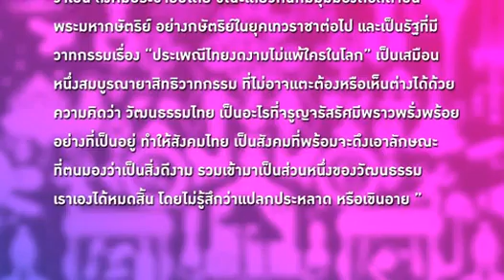คำ ผกา-อาการแพ้นม (2) 01-05-54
คิดเล่นเห็นต่างกับ คำ ผกา : คำ ผกา-อาการแพ้นม (2) Voice TV 24-4-54
ต่อจากสัปดาห์ผ่านมา ได้นำเสนอประเด็นเกี่ยวกับ อาการแพ้นมของสังคมไทย ที่หลายฝ่ายในออกมาวิพากษ์วิจารณ์ถึงความไม่เหมาะสม โดยถูกโยงใยถึงความเสื่อมเสียระดับชาติ (National Disgraced) ซึ่งแนวคิดนี้ เกิดจากชั้นกลางผิวขาวหรือฝรั่งยุคล่าอาณานิคม ในช่วงศตวรรษที่ 19 ที่เห็นว่าการเปลือยกาย, อาการหละหลวมทางเพศ, การไม่ควบคุมอารมณ์ความรู้สึกของตนเอง, การแสดงความปรารถนาออกมาอย่างโจ่งแจ้ง เป็นความไร้อารยะธรรมของคนตะวันออกที่ยังไม่มีความเป็นคนเต็มคนเหมือนคนตะวันตก
ในฐานะผู้สืบสานวัฒนธรรมอันแจ่มจรัสของชาติ ให้ไร้ซึ่งมลทินต่อไปซึ่งก็เป็นเรื่องน่าประหลาดอีกครั้ง หากเราลองสำรวจดู โดยใช้แว่นตาความรักชาติแบบหลวงวิจิตรวาทการยุคใหม่ (ที่คลั่งชาติ เสียยิ่งกว่าหลวงวิจิตรฯ เองเสียอีกนี่แหละ) มาสำรวจดู ประเทศที่เค้าอนุญาตให้สามารถเปิดอกโชว์ได้อย่างเต็มที่แล้ว อย่างเดนมาร์ก หรือสวีเดนนั้น ก็ล้วนแต่เป็นประเทศที่มีประวัติศาสตร์อันยาวนานแสนนานไม่แพ้ประเทศไทย หรือสยามประเทศ หรือกรุงธนบุรี หรืออาณาจักรอยุธยา (ไล่ไปเรื่อย จนถึงเทือกเขาอัลไตไปนู่น) เลย และทั้งสองประเทศก็ล้วนแต่มีพระมหากษัตริย์เป็นประมุขปกครองมาช้านาน มิได้ผิดแผกจากประเทศไทยเลยแม้แต่น้อย แต่ผมก็ไม่คิดว่าจะมีชาวโลกมาเที่ยวประณามว่าสองชาตินี้มีวัฒนธรรมอันบัดซบ ฟ่อนเฟะ เพียงเพราะการให้คนสามารถมีสิทธิเหนือเต้าของตน หรือแม้แต่การวิพากษ์วิจารณ์สถาบันกษัตริย์อย่างตรงไปตรงมาได้แต่อย่างใด ที่ผมต้องลองพยายามสวมแว่นตาแบบหลวงวิจิตรฯ ทั้งที่ตัวผมนั้น รังเกียจเป็นอย่างยิ่งนี้ ก็เพื่อจะบอกท่านที่เชื่อเช่นนั้นว่า ข้ออ้างประเภทดังกล่าว ที่ว่าการเปลือยอกเป็นอาชญกรรม ทำลายวัฒนธรรมของชาติ หรือที่ว่าการแสดงท่าทีบางประการเป็นการทำลายเกียรติ์ของประมุขของประเทศ นั้น เป็นข้ออ้างที่ใช้ไม่ได้เลย